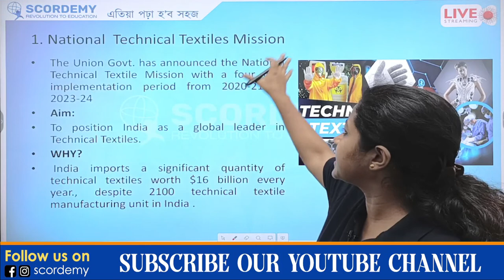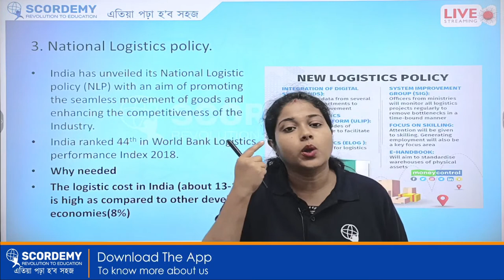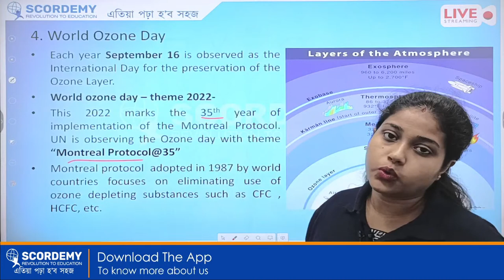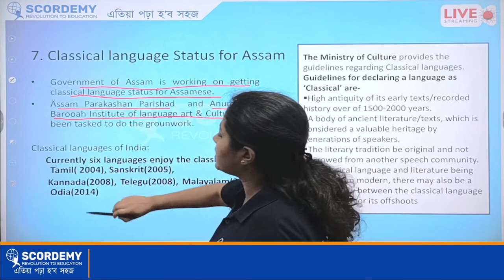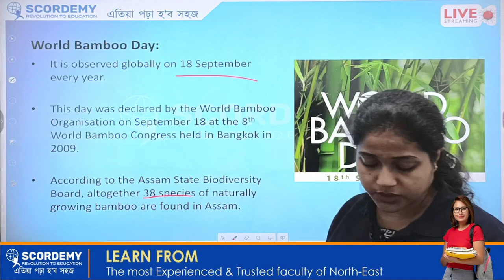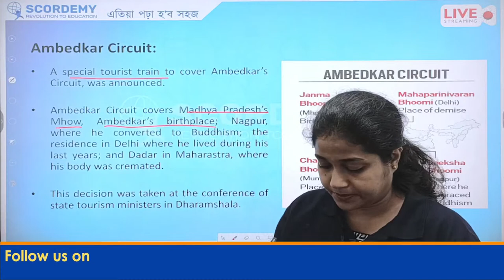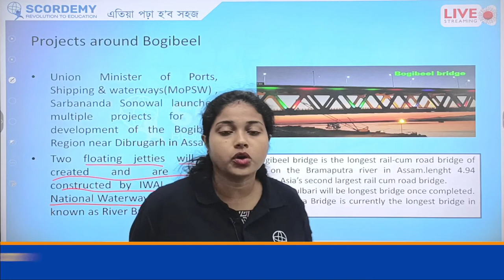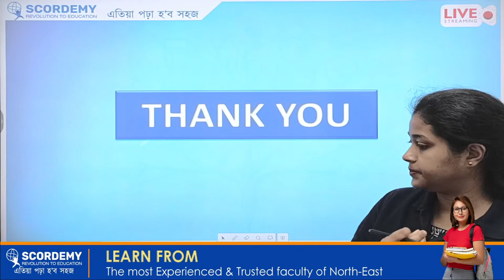Current Affairs | UPSC / APSC | BY MITALI MA'AM | LIVE |SCORDEMY-IAS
LIVE

Courses available for “9-12-SEBA | CBSE | NEET | JEE | UPSC // APSC”